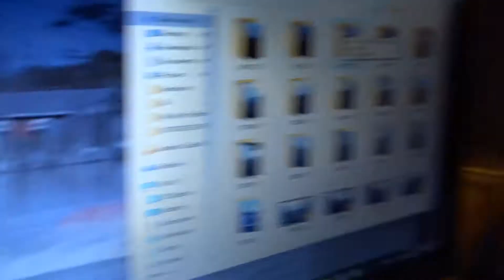My Life In Video #98 My Son Turns One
Firstly I Want To Say Sorry That I Didn't Get More Footage As It Was Really Busy So Couldn't Record Much

Goooooooooooooooooooooooooood Morning Ladies And Gentalmen And Welcome To The Description

Processor - Intel® Core™ i5-6200U Processor
                - Dual-core
                - 2.3 GHz / 2.8 GHz with Turbo Boost
                - 3 MB
Memory (RAM) 8 GB
Storage 2 TB HDD, 5400 rpm
Camera Samsung Galaxy S8 Or Sony DSC - HX80
Mic - Blue Snowball
Game Capture Device - Elgato Game Capture HD